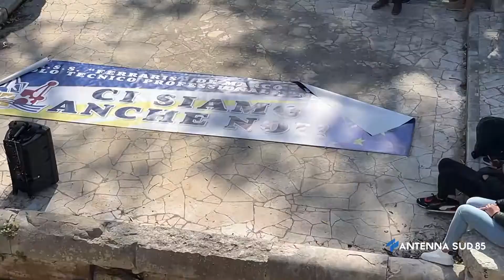21 Marzo 2022 Brindisi Giornata vittime della mafia